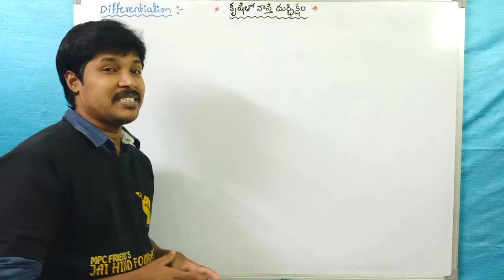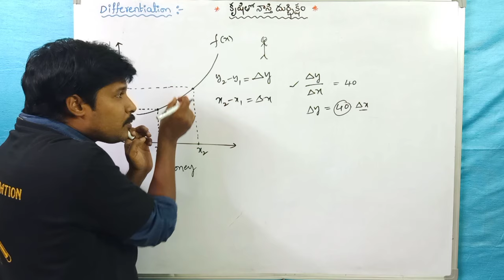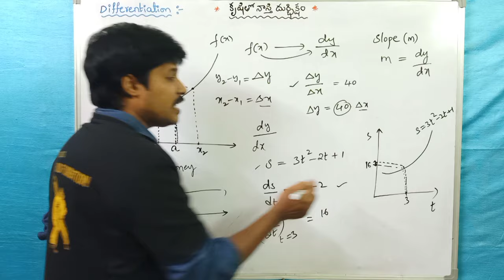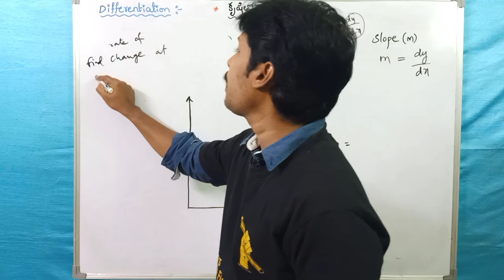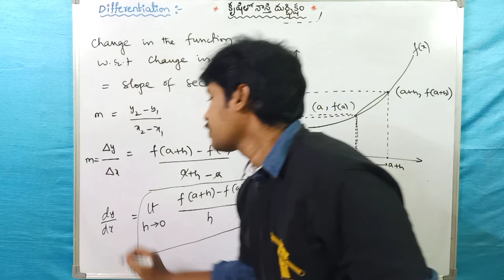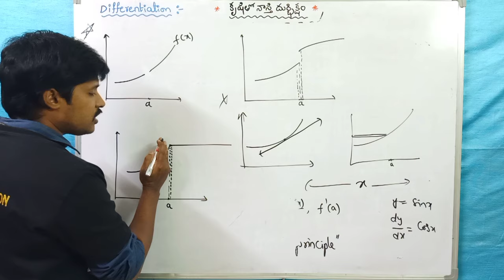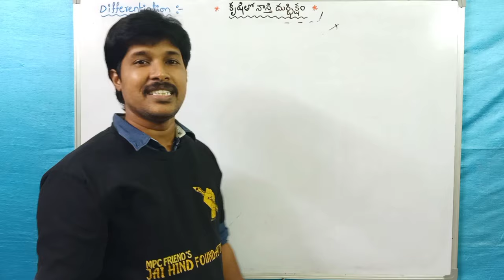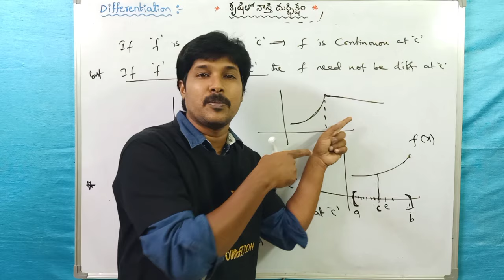DIFFERENTIATION 01 / INTRODUCTION, DERIVATIVE MEANING